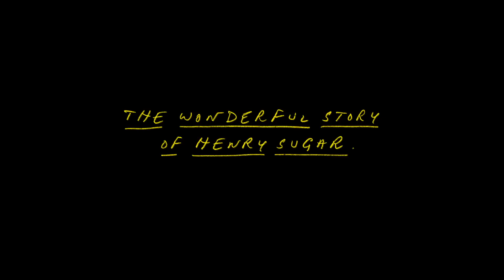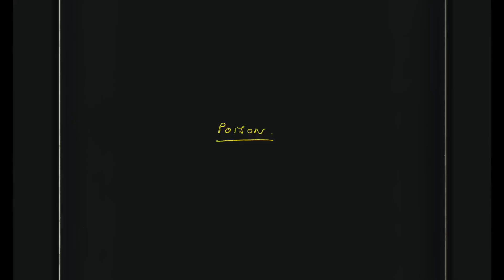The Wonderful Story of Henry Sugar Trailer | Netflix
The Wonderful Story of Henry Sugar Trailer